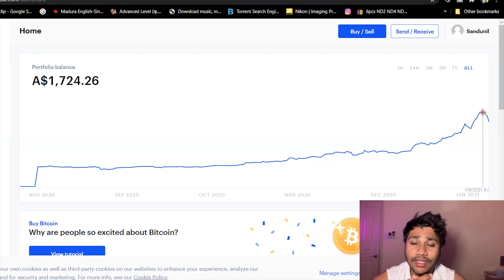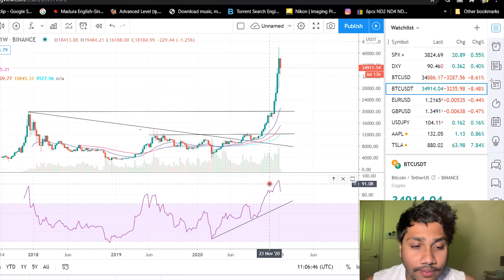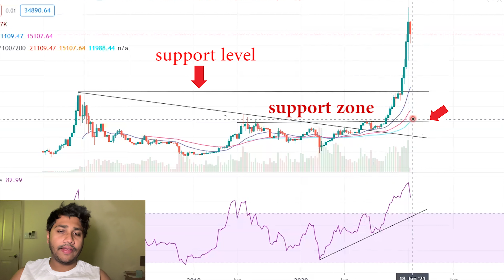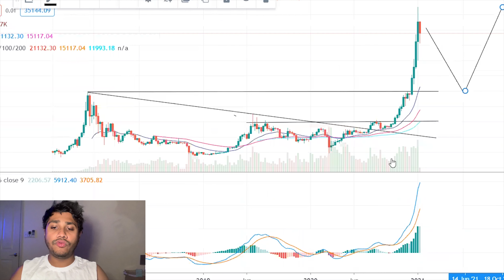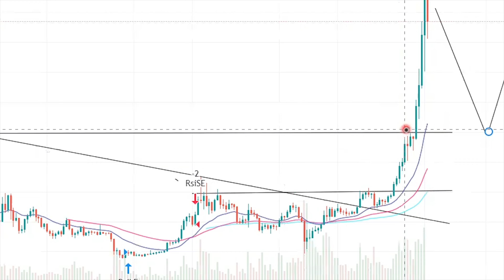CRYPTOCURRENCY CRAZE - FLASH CRASH -YOUR GUIDE TO WHAT TO DO. BITCOIN 2021 PRICE PREDICTION .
Fellow Fools, traders, and crypto enthusiasts. Welcome to my video on Bitcoin and identifying the possibility of a crash . While a pullback is very difficult to identify , We can look at some of the underlying factors and indicators to get an idea of what the signals are for a pullback.

 We'll go over some of the basic items we look at and we'll share what we look for in regards to them. While we are starting to chop around in the market, we are beginning to see some early signs for a pullback. As more develop, we will be sure to keep you guys updated with what's going on.

The main indicator that I used in this video is  the RSI Indicator  . RSI has now gone higher than any of the euphoric stages BTC was at during the 2017 run. This is generally an indication that a run needs to either cool off or correct down before resuming higher.